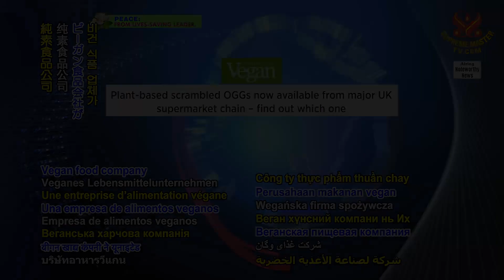1851 NWN 6 plant based alternative egg product launched at a major supermarket chain in United Kingd